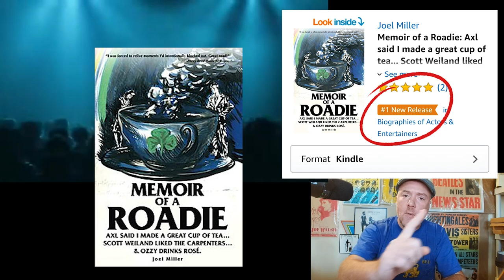Band-Maid Acoustic Puzzle & Anemone live @Zepp Tokyo - Roadie Reaction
This is my reaction to seeing the Band-Maid Acoustic Puzzle & Anemone live @Zepp Tokyo video for the first time.

Link to my book Memoir of a Roadie: